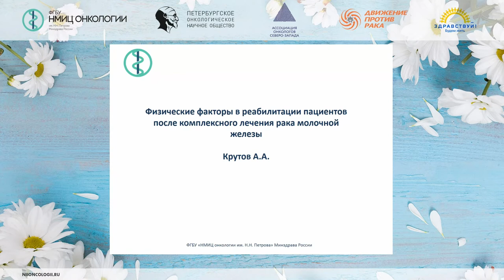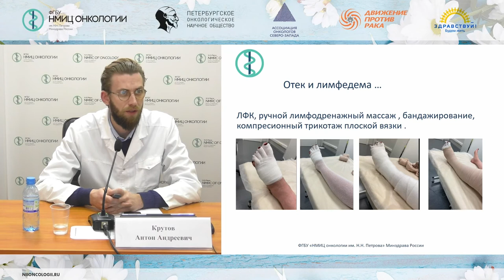Физические факторы в реабилитации пациентов после комплексного лечения рака молочной железы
Крутов Антон Андреевич – заведующий отделением реабилитации - врач-онколог НМИЦ онкологии им. Н.Н. Петрова